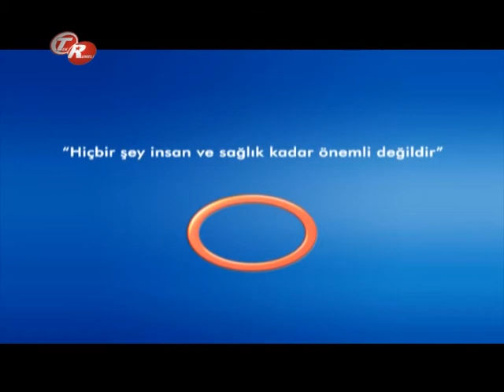Kalp Kapakçıklarının Görevi? -- Kalp Ve Damar Cerrahisi Uzm.Doç.Dr.Ali Rıza Cenal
Kalp Ve Damar Cerrahisi Uzm.Doç.Dr.Ali Rıza Cenal - Kalp Kapakçıklarının Görevi?